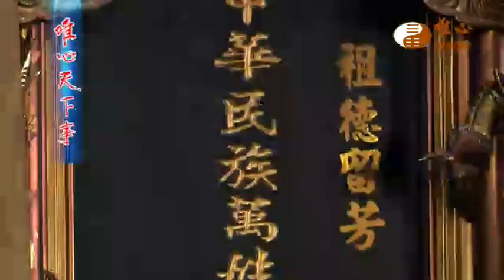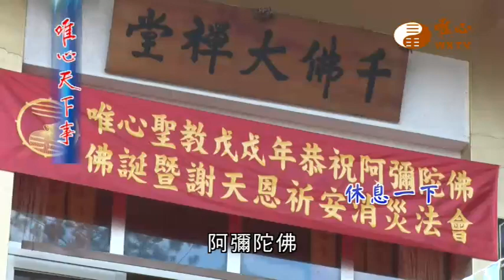戊戌年阿彌陀佛法會【唯心天下事2730】｜ WXTV唯心電視台